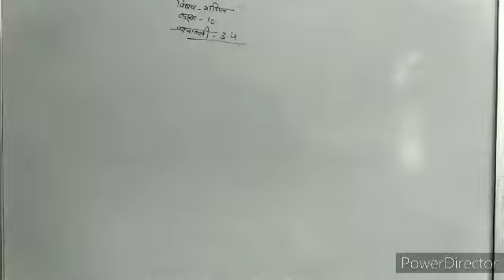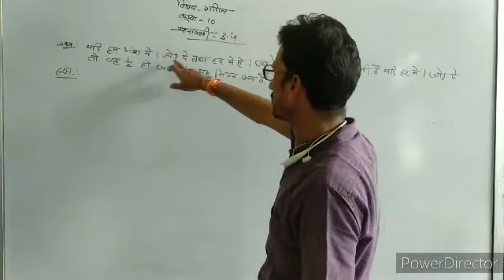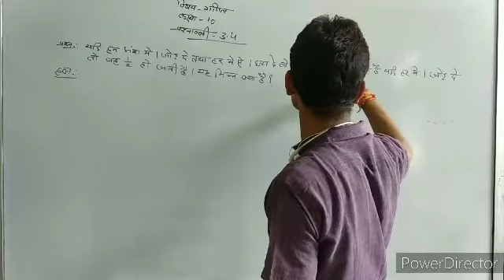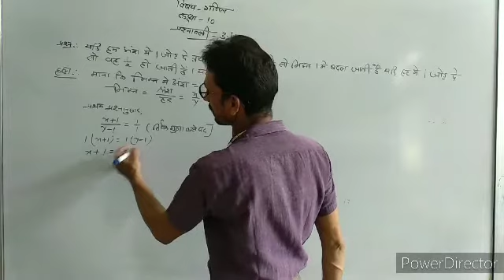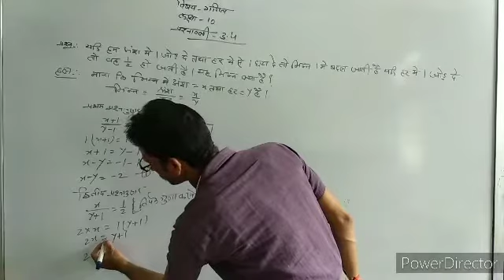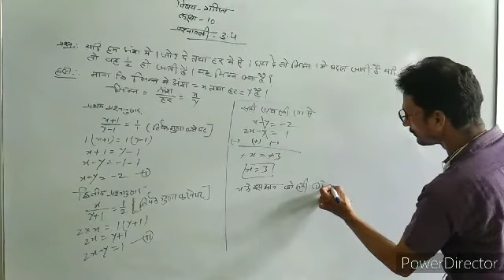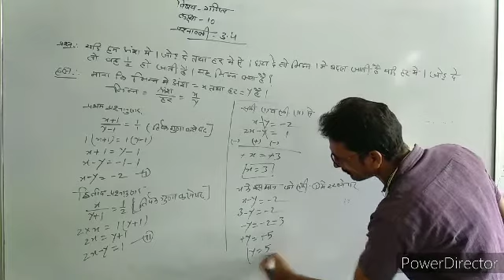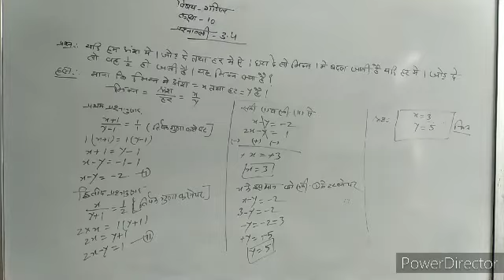10th math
Nehru century central higher secondary School maihar